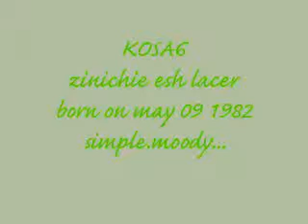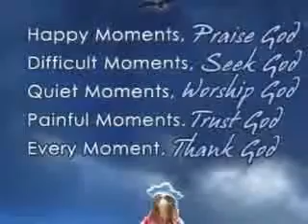kosa6 zinichie esh lacer